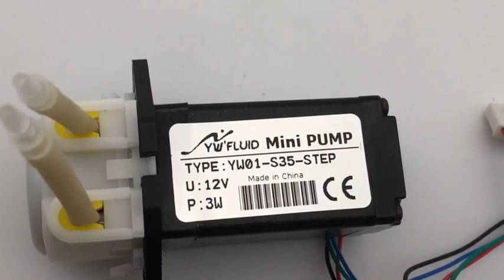YWFluid YW01 S35 STEP Micro Peristaltic Pump With CE